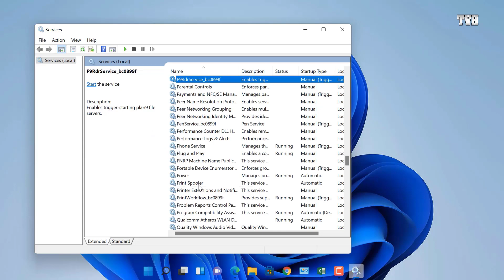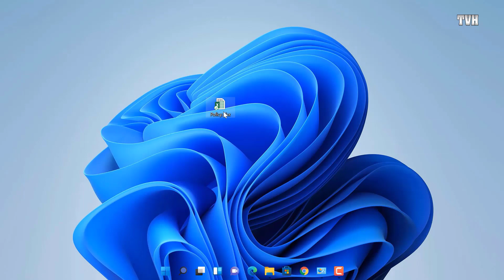Sửa lỗi máy in offline windows 11| Print Spooler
- Có rất nhiều bạn sẽ gặp lỗi, trên máy tính của các bạn đã cài máy in nhưng khi các bạn cần in, thì lại không thấy máy in đâu để chọn và in ra
- Hôm nay mình sẽ hướng dẫn các bạn xử lý lỗi máy in offline - Print Spooler trên windows 11

IT Engineer
Full name: Trinh Van Hoang